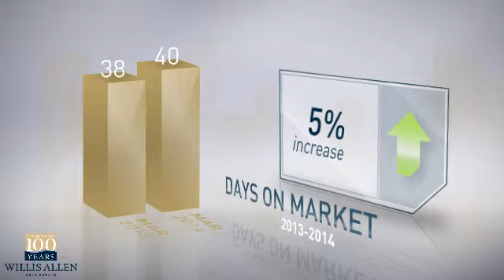92103 - San Diego,CA, Real Estate Market Update from Willis Allen,March,2014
Willis Allen Video Update recapping market activity within 92103 - San Diego, CA, during the month of March, 2014